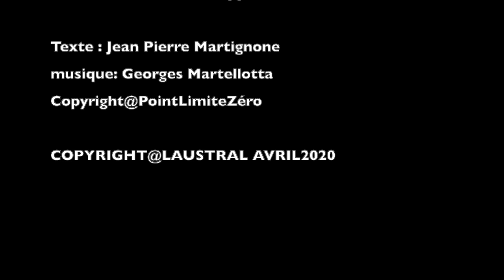Point Limite Zéro Red Man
petit clip sur la chanson " Red Man" de Point Limite Zéro entre 97 et 98